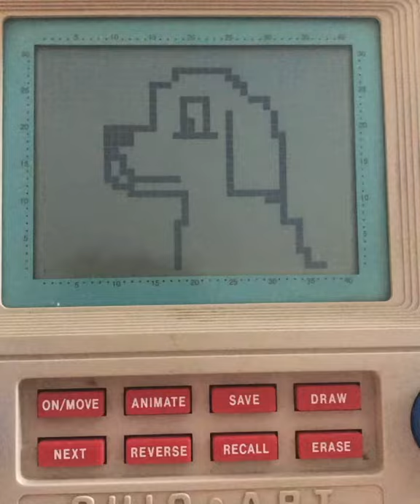Etch A Sketch Animator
Dog yawn